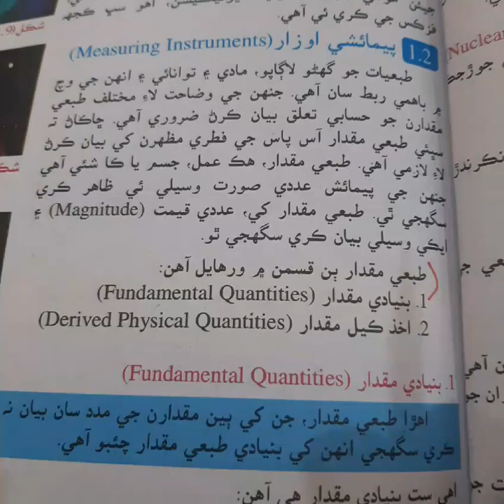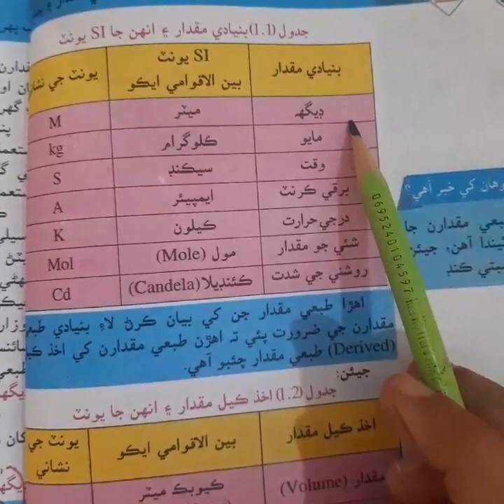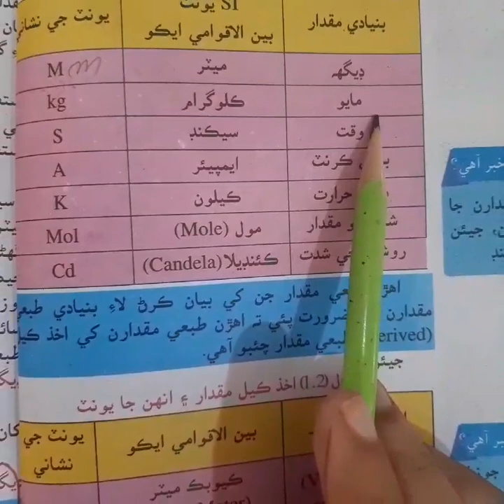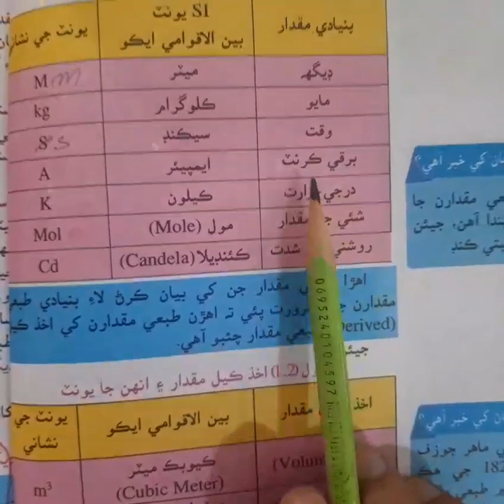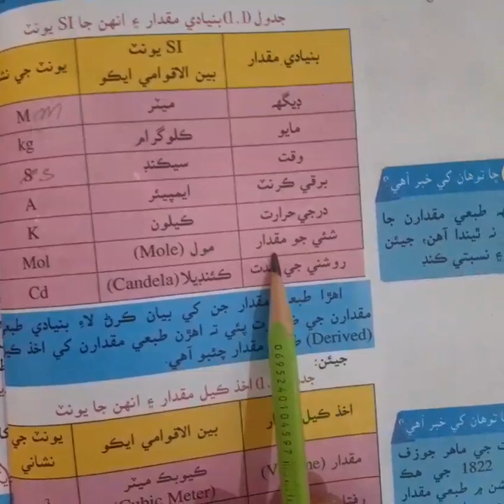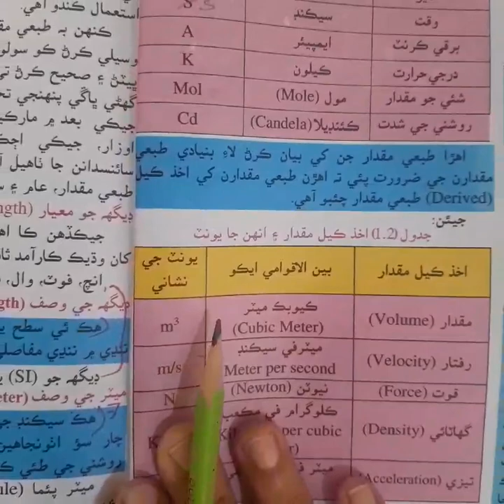physics class ix . chapter 1. topic fundamental and derived quantities and their units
Video from Afsheen MEMON